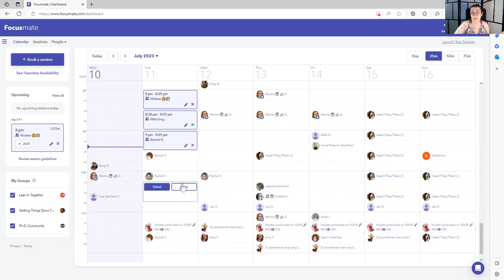Keeping your focus when working from HOME + Focusmate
Day 17 of the 30days30tips on Productivity.

Here are some tips to help you focus better when you're working from home.

PS: I talk about the @focusmate platform in this video, as an accountability source. I'm just a very happy customer :)
Interested in a free month to try it out?